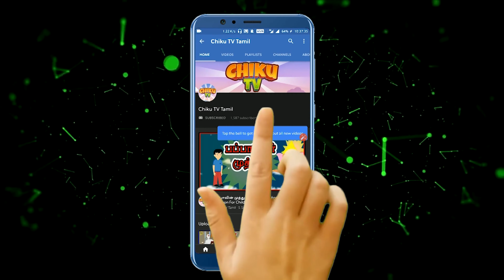கருப்பு பூனை அழிவு | Tamil Horror Story | Tamil Horror Cartoon | Chiku Tv Tamil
கருப்பு பூனை அழிவு | Tamil Horror Story | Tamil Cartoon | Cartoon Cartoon | Chiku Tv Tamil